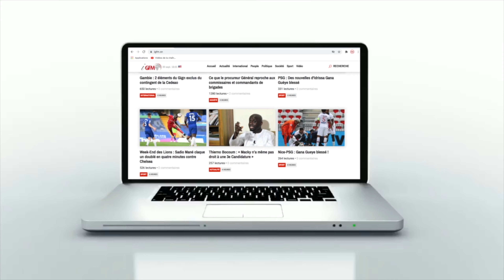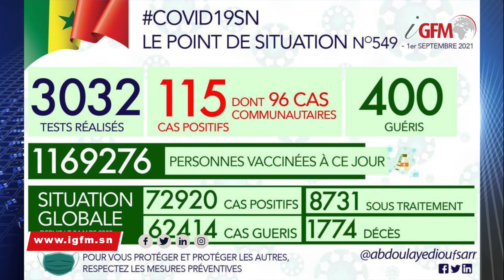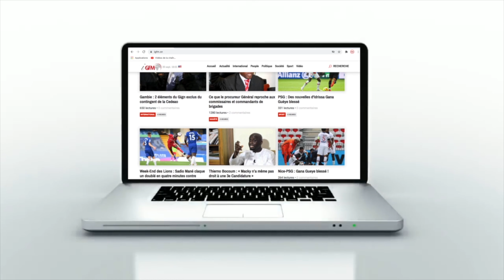Un accident fait 10 morts, le match Sénégal Vs Togo... Le journal du 01 Septembre 2021